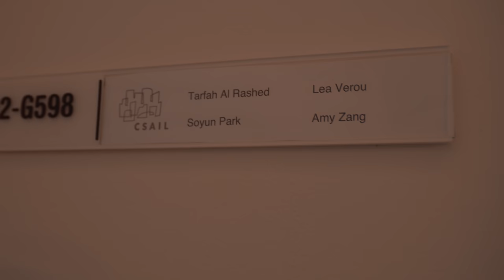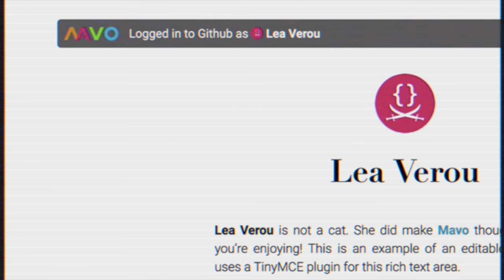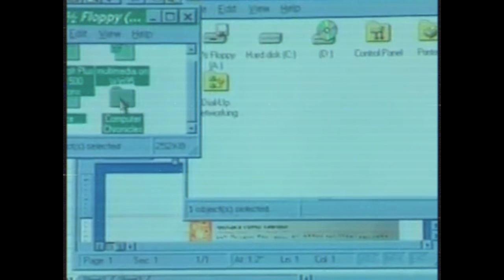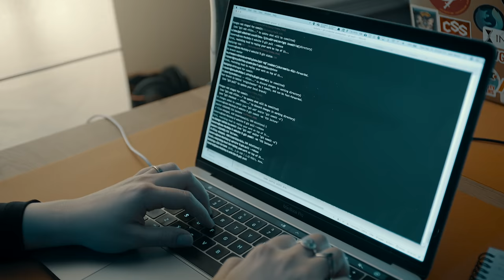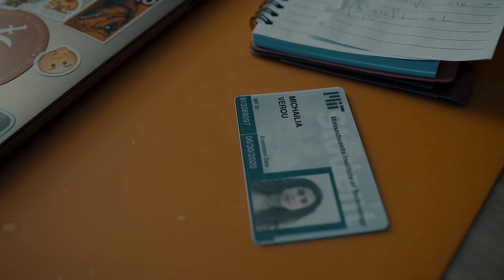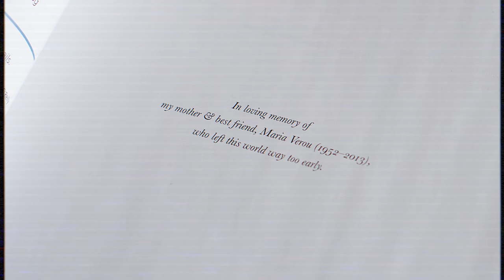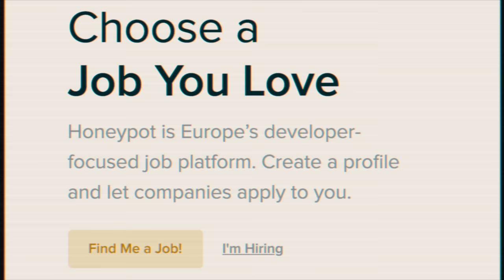A journey into software development with Lea Verou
Lea Verou, known in the community as the "Queen of CSS", shares her personal story about how she became a web developer. She discusses how her passion for computers began in her childhood and her dream of living outside Greece.

Check out the home for untold developer stories around open source, careers and all the other cool stuff developers are doing

Honeypot is a developer-focused job platform, on a mission to get every developer a great job. Wanna see what we're all about?